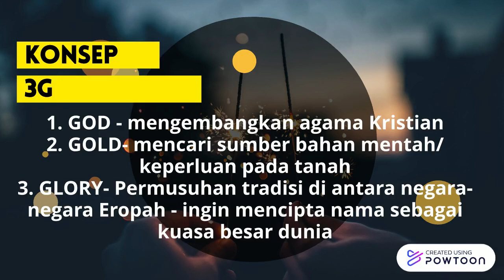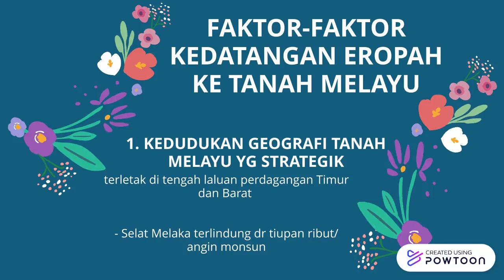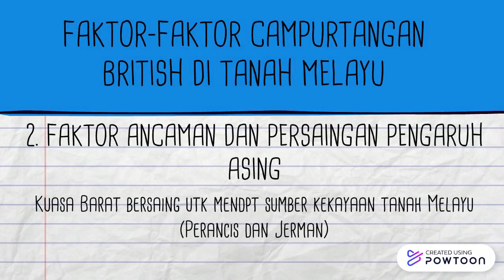nationhood part 2